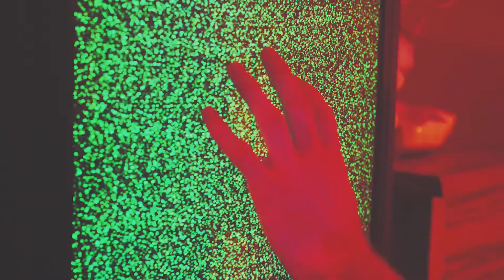TV-MA "Patterns in Static" Promo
A promo for TV-MA's upcoming EP, "Patterns in Static." Shot in December 2020, published in March 2022.

Concept by Ryan Crews
Shot/Edited by Rylee Dulaney